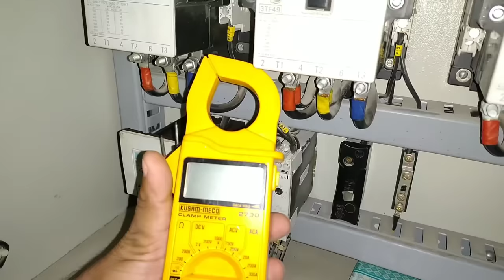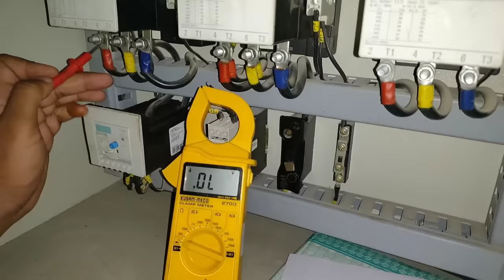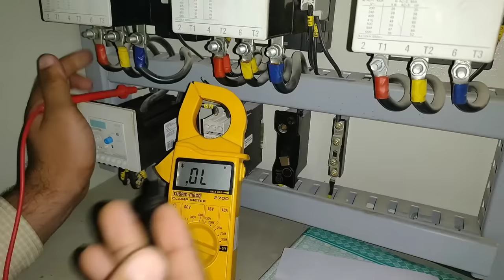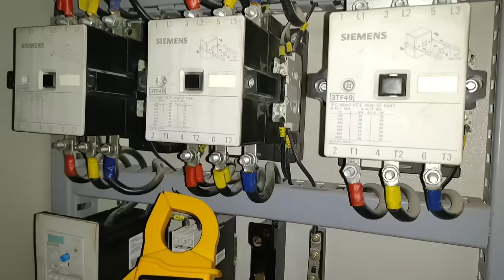How to Test Star Delta Starter | Star Delta Starter Troubleshooting | troubleshooting Motor Starter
How to Test Star Delta Starter - Star Delta Starter Troubleshooting - troubleshooting Motor Starter - Electrical Dost

Dosto Aaj Ki Is Video Me Maine Aapko star Delta starter concept Batane Ki Koshish Ki Hai Or Kuchh electrical tips jaise
Star Delta starter wiring, what is motor starter, Current and Voltage waveform in hindi electrical industries work and Electrical interview questions answers Share Kiya Hai Ummeed Hai Aapko Ye Video Bahut Pasand Aayegi (hindi)

हिन्दी पोस्ट पढ़ने के लिए हमारी साइट इंजीनियरिंग दोस्त (Engineering Dost)से जरूर जुड़े।

Queries Solved:
1) star delta concept
2) star delta starter control circuit
3) star delta motor connection
4) Basic electrical knowledge
5) electrician theory
6) electrical fresher job knowledge
7) electrical video in hindi
8) star delta panel repairing
9) Star Delta in hindi